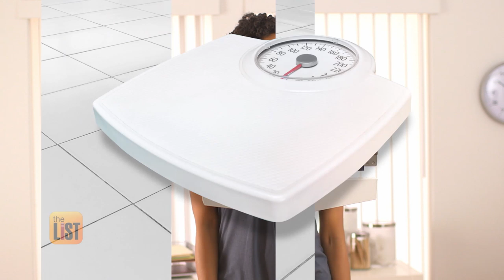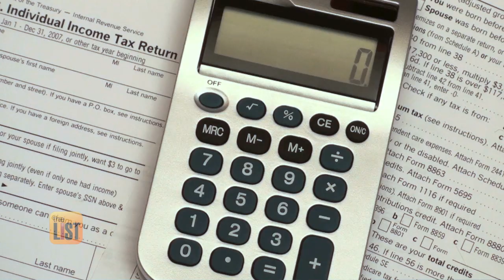How to Keep the Weight Off After You Lose it